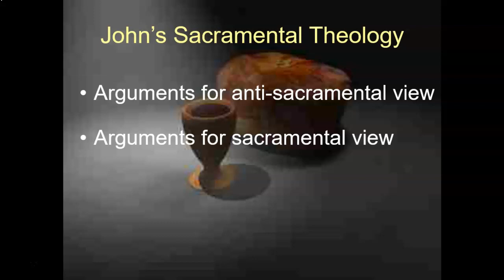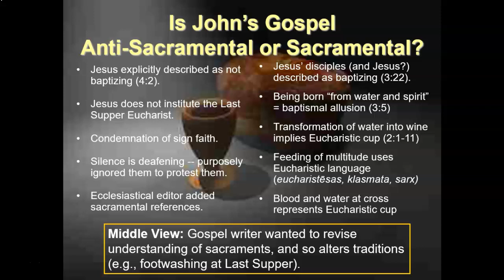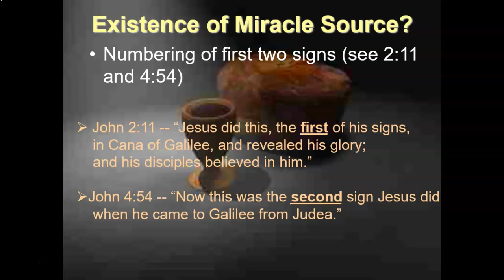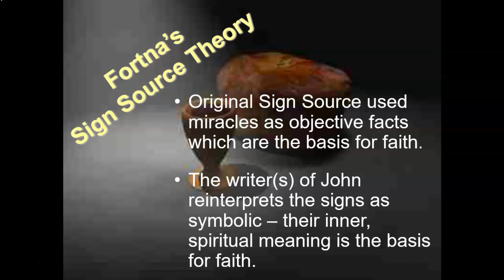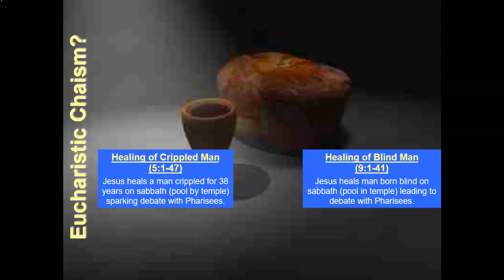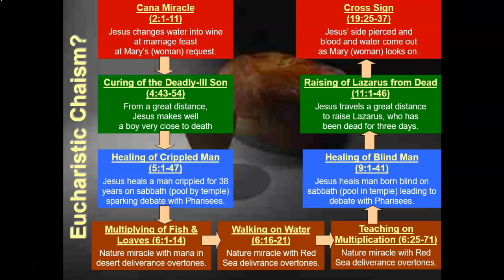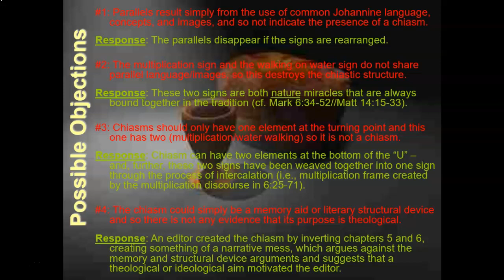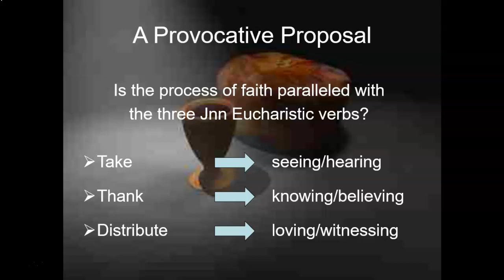John's Sacramental Theology